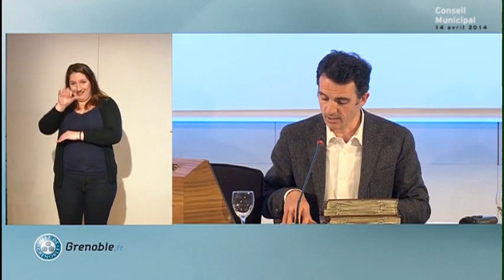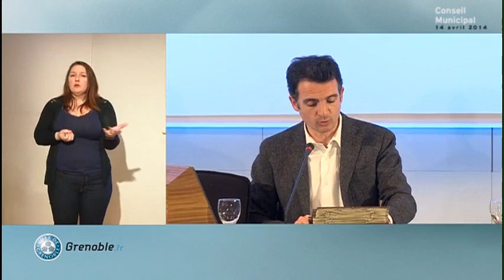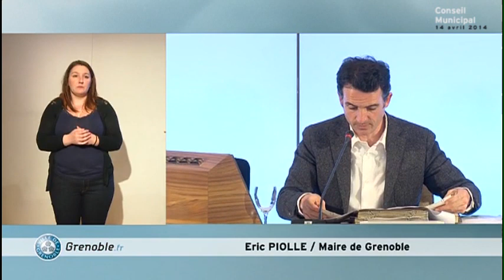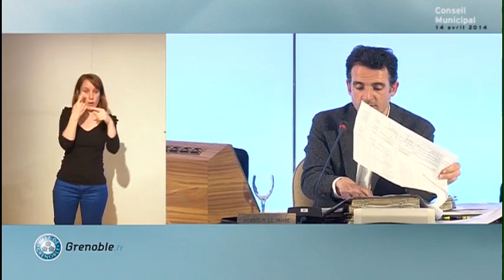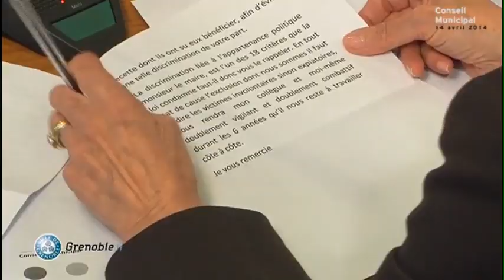Conseil Municipal Ville de Grenoble du 14 avril 2014